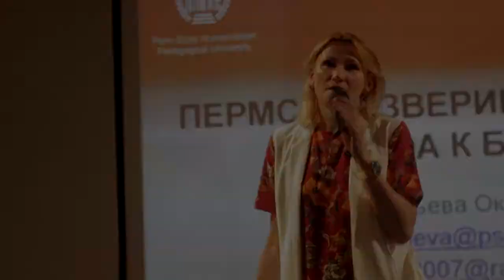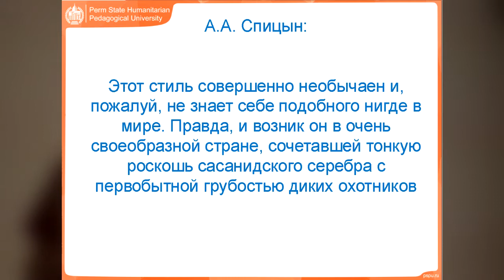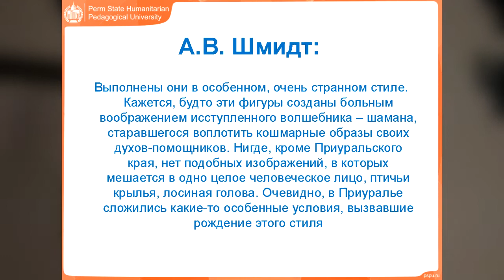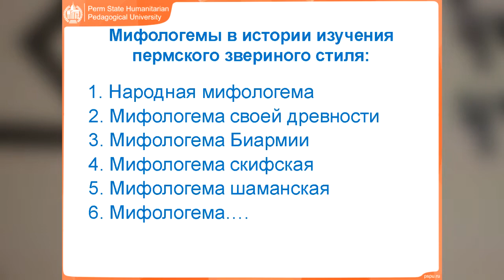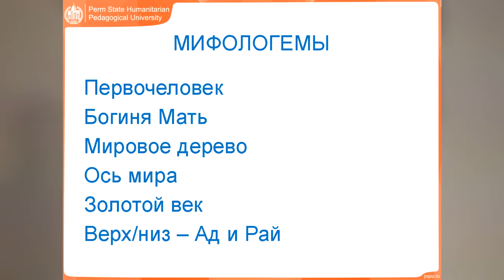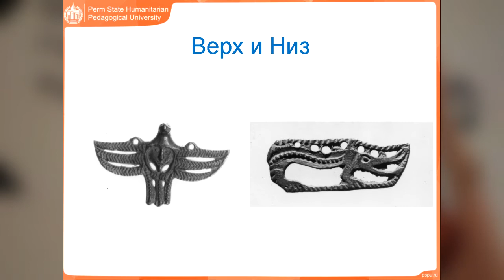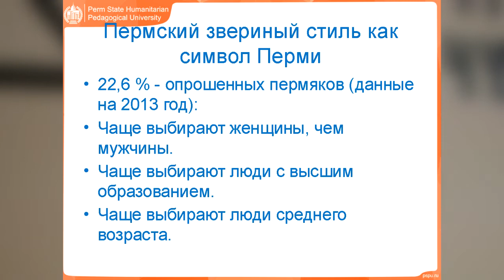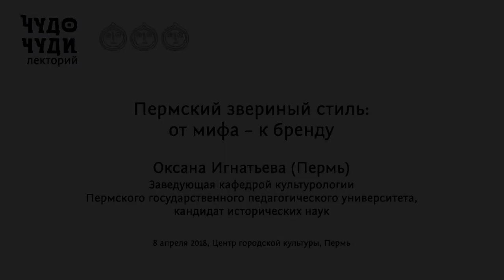Пермский звериный стиль: от мифа к бренду. Оксана Игнатьева, 2018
Оксана Игнатьева (Пермь) - заведующая кафедрой культурологии Пермского государственного педагогического университета, кандидат исторических наук. Лекторий ЧУДО ЧУДИ в Центре городской культуры, Пермь, апрель 2018